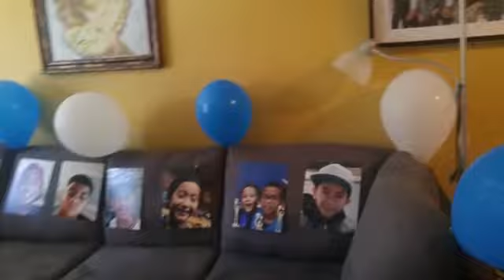January 12, 2021